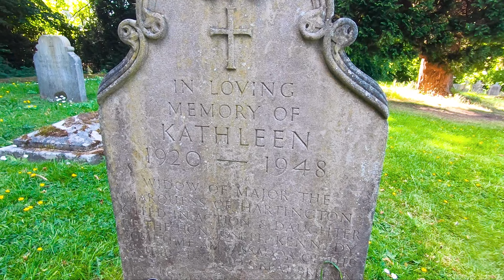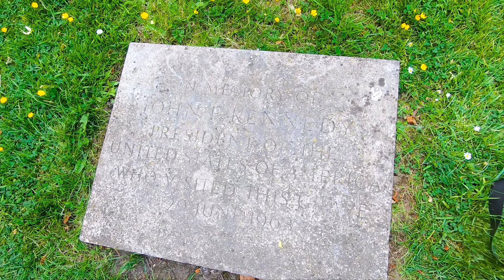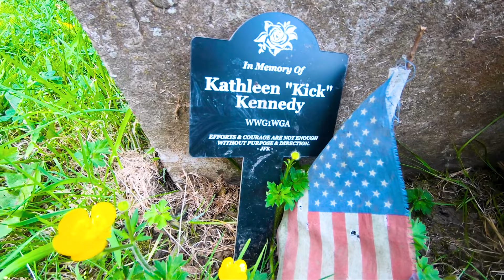JFK's UNSCHEDULED visit 3 months before his ASSASSINATION! The curse of the Kennedy's is real!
The tragic tale of Kathleen "Kick" Kennedy - The Marchioness of Hartington and the youngest sister of President John F Kennedy! Great ride on the Harley Davison through the Peak district.

Protect your hair with a Bunneze hair protector.

Like the music? Get a free 30 day trial with this

Vlogging Equipment:
GoPro Hero 8 Black
GoPro Hero 7 Black
Wealpe Mount
Rode Lav Mic
Memory Card
Mavic Mini Drone
Mavic Air 2